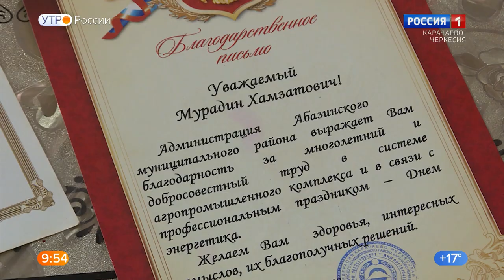"Утро России" (на абазинском языке) 08.09.2022